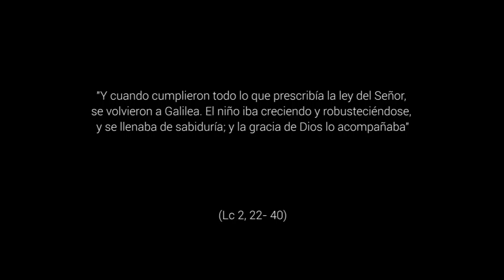Sabiduría para compartir - La Sagrada Familia, Ciclo B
La familia de hoy sigue acosada por muchas espadas: el cansancio y la desilusión, el carácter difícil de algún miembro de la familia, la crisis o la debilidad que han hecho tambalearse el amor, una enfermedad, una adicción… ¿Buscamos inmediatamente el diálogo, la reconciliación, el apoyo y la orientación y, sobre todo, el crecimiento en el amor, el servicio y la ternura en las relaciones personales?